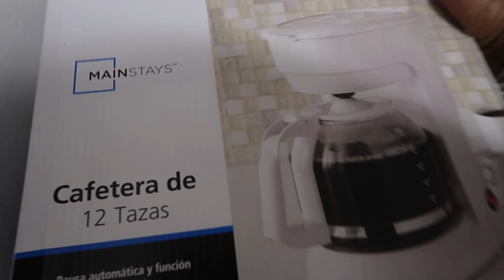CHRISTMAS VLOG 23' OPENING GIFTS + DISNEY ON ICE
WELCOME BACK !

INTRO CAPCUT- aasiamss